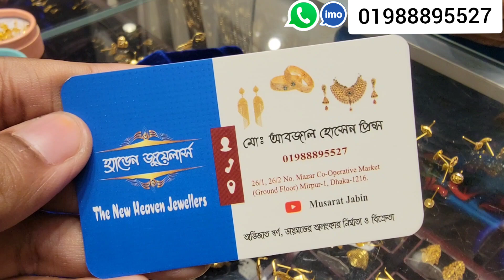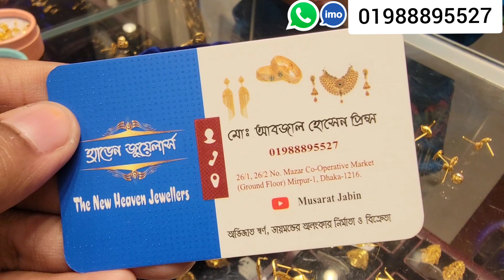2000 টাকা সোনার টপ কানের দুল 😍,দি নিউ হ্যাভেন জুয়েলার্স/Gold earring